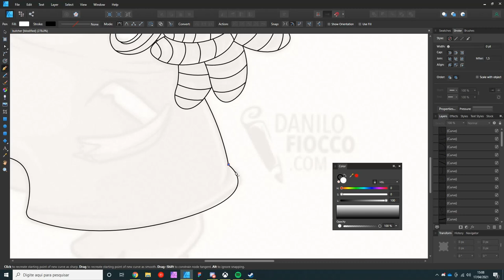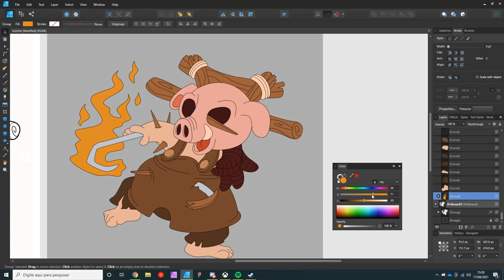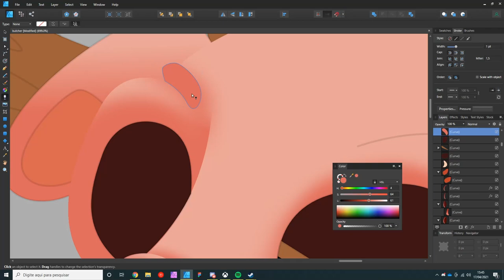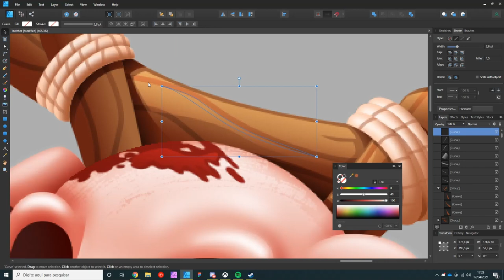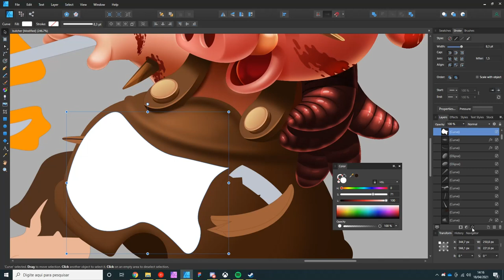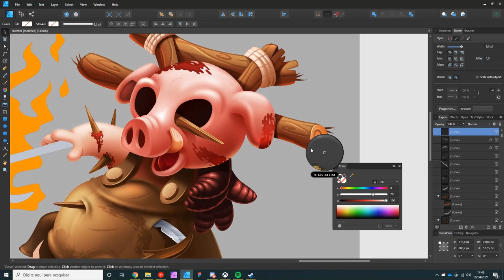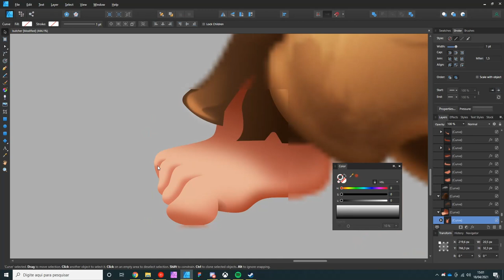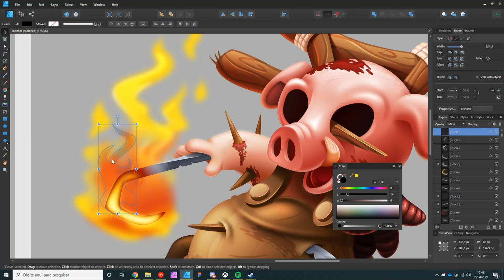Butcher Vector Art - Timelapse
Another one of Hunt: Showdown's boss: The Butcher!